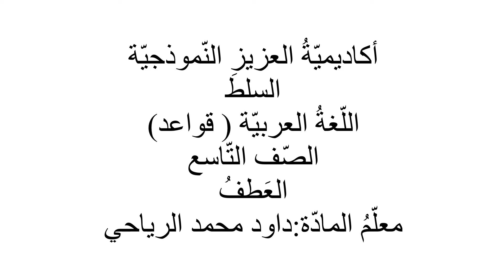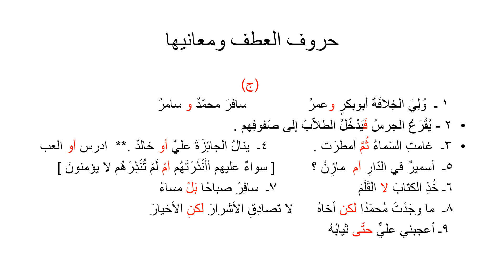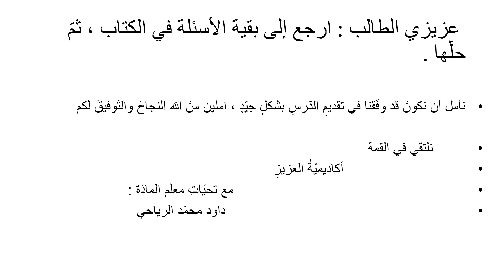الصف التاسع-اللغة العربية-العطف-مدرسة وروضة أكاديمية العزيز النموذجية